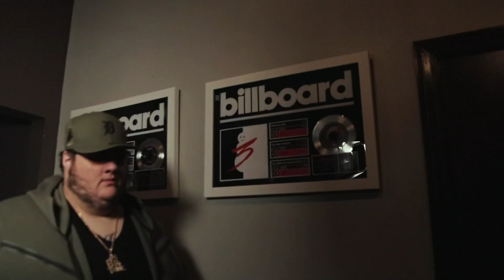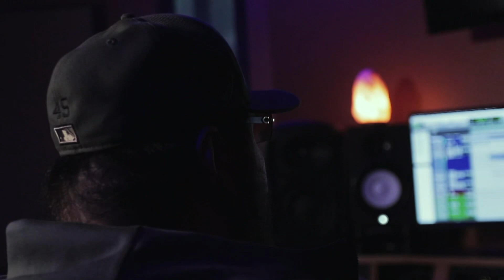45 Big Tone - Tony Hawkem